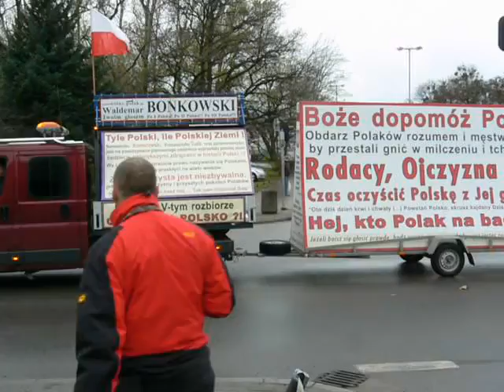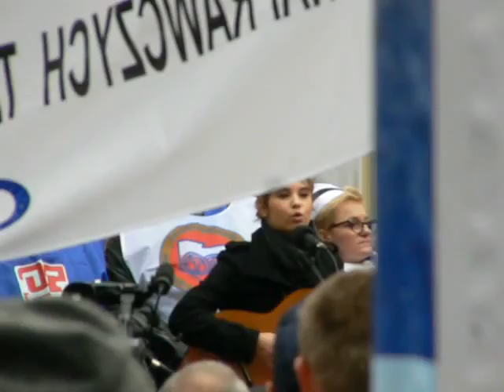Działo się w Gdańsku 09-11-2013 Manifestacja Solidarnośći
Gdańsk godz. 12.00 z pod bramy Stoczni Gdańskiej wyruszyła manifestacja Solidarnośći pod hasłem - Dość Lekceważenia Społeczeństwa.